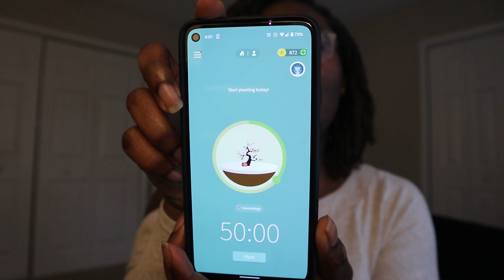Q&A | answering your medical laboratory science questions (studying, working & time management)